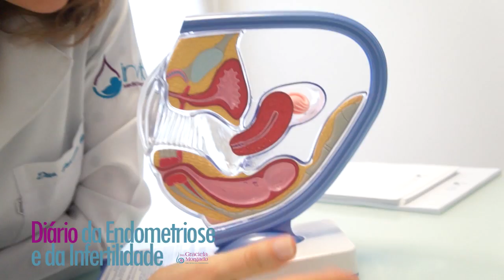Endometriose e a dor lombar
Neste vídeo, eu explico qual é a relação da dor lombar e a endometriose. Assistam!